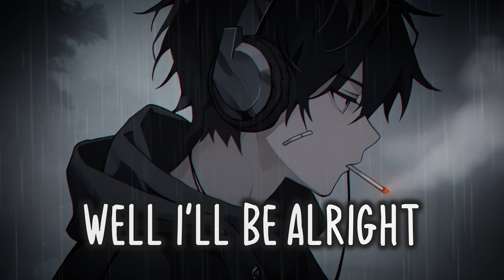Nightcore - Alright (Lyrics)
✔ Jkru - Alright

✔ Support illustration artist:
• If you know, please inform me so I can give proper credits!

✔ Lyrics:

Coming soon